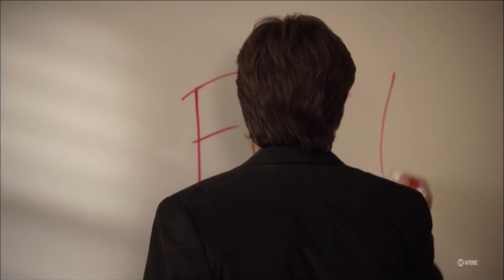Hank Moody as a Professor (Californication)